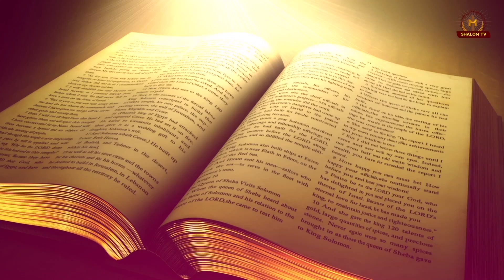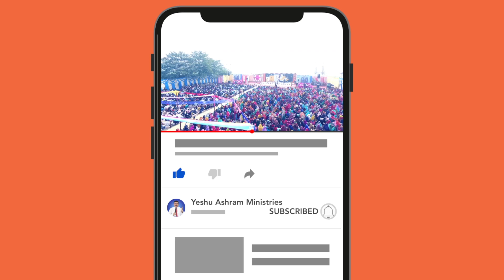अब्राहम की आषीषे मसीह में हमें कैसे मिली? || Message By Pastor Ramsewak Ji